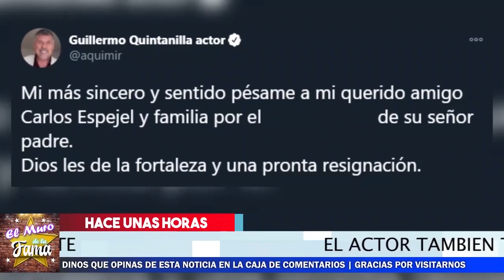🔴😔𝗗𝗲𝘃𝗮𝘀𝘁𝗮𝗱𝗼 Carlos Espejel 𝗣𝗼𝗿 𝗲𝘀𝘁𝗮 𝗧𝗿𝗶𝘀𝘁𝗲 𝗡𝗼𝘁𝗶𝗰𝗶𝗮 😭😭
Carlos Espejel  no se espero Esta noticia tan triste